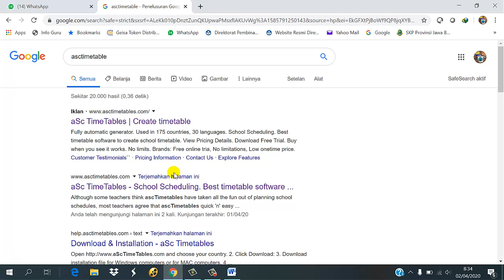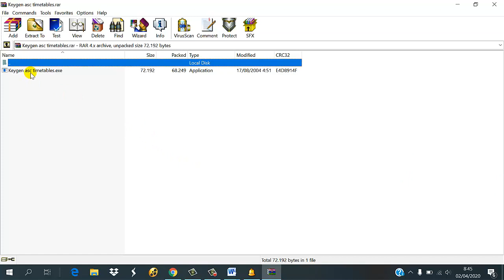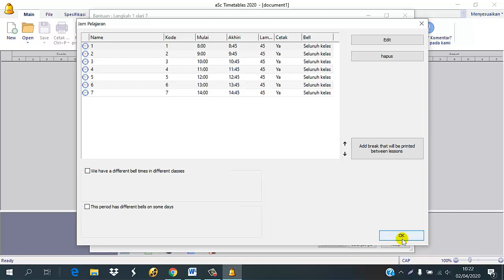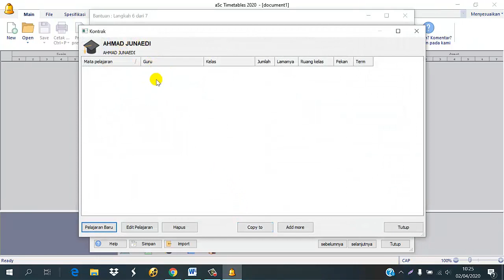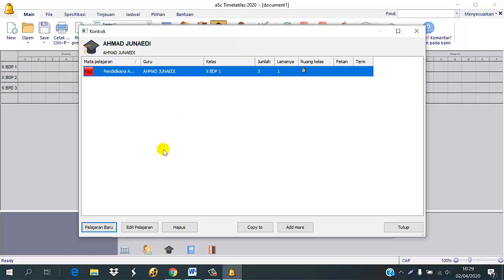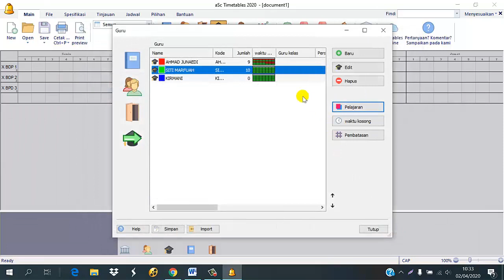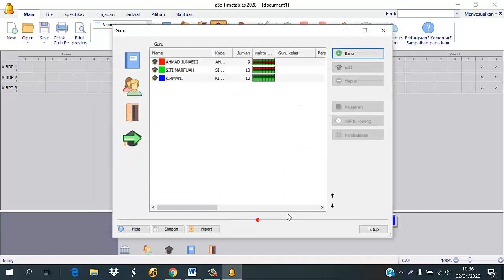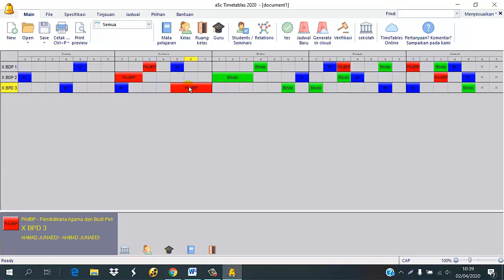Tutorial Asc Timetable 2020 Cara membuat Jadwal Pelajaran Otomatis Full Versi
Tutorial Asc Timetable 2020 Aplikasi membuat Jadwal Pelajaran Otomatis  dari Trial jadi full Versi